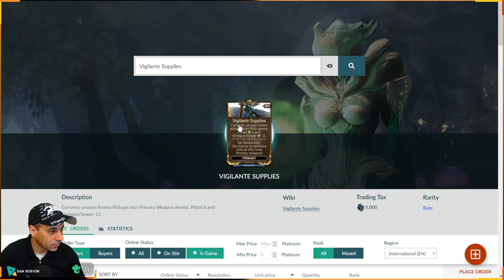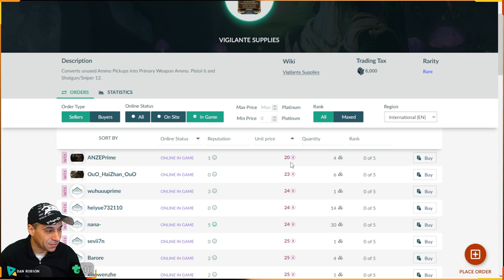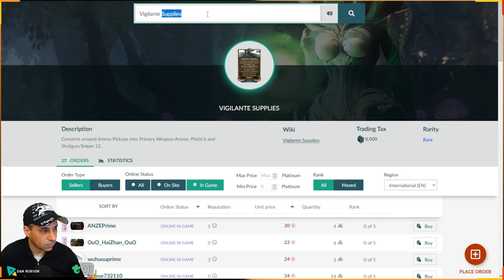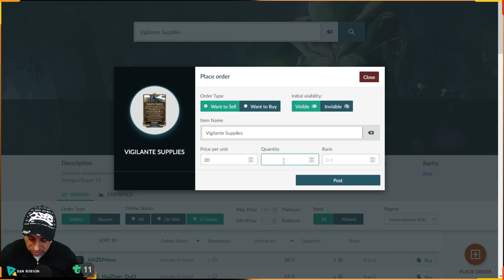WARFRAME - MODS - Vigilante Supplies - Consiga Platinas vendendo esse mod para outros jogadores !!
Vigilante Supplies é um mod de conjunto que converte qualquer tipo de munição não utilizada em munição primária. A arma primária afetada só converterá munição enquanto equipada e não converterá nenhum tipo de munição usado por armas secundárias no coldre até que sua própria munição esteja cheia.
A munição convertida é indicada por um símbolo, A quantidade final de munição restaurada é arredondada para o número inteiro mais próximo.
APOIO OU DOAÇÕES PARA O CANAL
PIX
APOIE O CANAL Chave PIX 7c28278e-e46b-4c9f-a5ce-13100a325022